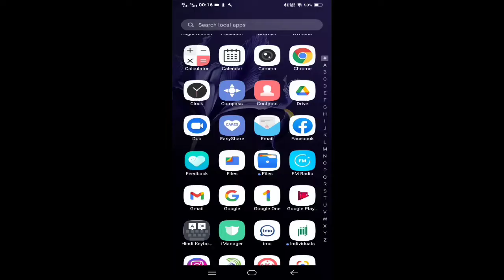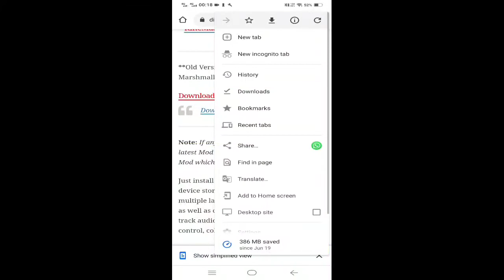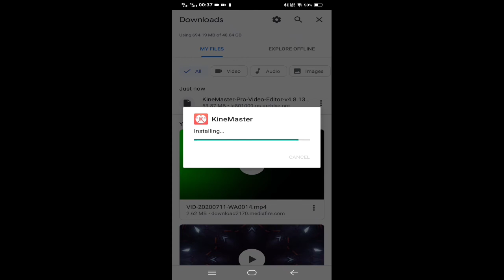Without Watermark Kinemaster Kaise Download Kare | Kinemaster Download Kaise Kare Bina Watermark Ke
your Queries-

Kinemaster Download Kaise Kare bina watermark
ke

Without watermark kinemaster Download Kaise Kare

Bina watermark ke kinemaster Download Kaise Karen

No watermark kinemaster 2020

 Kinemaster Download Kaise Kare version 6.6.1

Bina logo wala kinemaster Download Kaise Kare

without watermark kinemaster kaise download
kare

kinemaster without watermark download kaise kare

 kinemaster kaise download kare bina watermark ke

how to download kinemaster without watermark in android

remove watermark kinemaster kaise download karen

kinemater pro mod apk

kinemaster